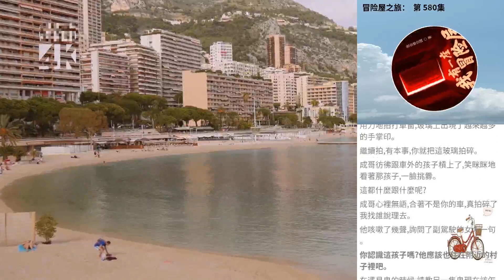冒險屋之旅： 第 580集